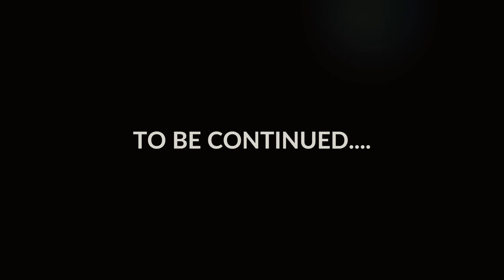GETTING OUR BABY GIRL'S NURSERY READY 2024 ( Pt 1)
Slowly but surly we are getting ready for the arrival of our little princes, Part 1  of a multiple part preparation series.